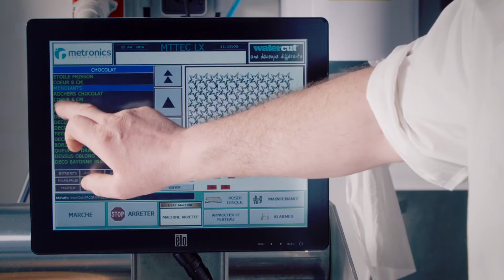WATERCUT by Lionel Raux HD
Après trois ans d'utilisation de la machine de découpe pour pâtisserie Watercut, Lionel Raux nous donne son opinion. Regardez la vidéo.

Mr Lionel Raux, from Bayonne, France,  gives us his point of view about his three years of use of the Watercut LX machine. There is nothing else to add to his experience. That kind of enthousiasm is shared by nearly all of our customers. I wish I could transmit his feelings to the people I talk to, but I just feel it can´t be transmitted by us. So, please see this video and judge by yourself.
Marketing Department - Metronics Technologies s.l.    WATERCUT